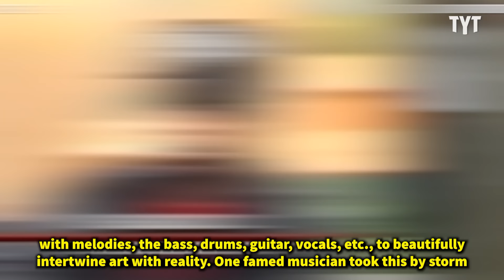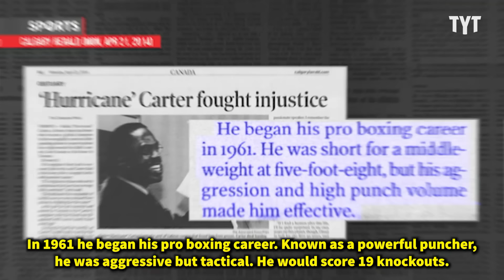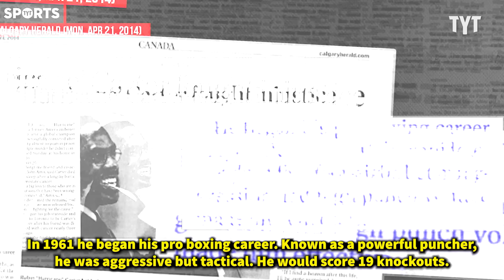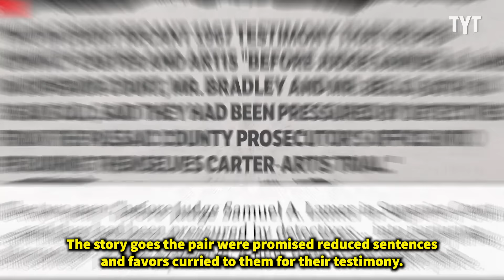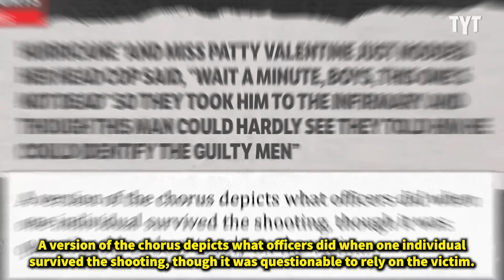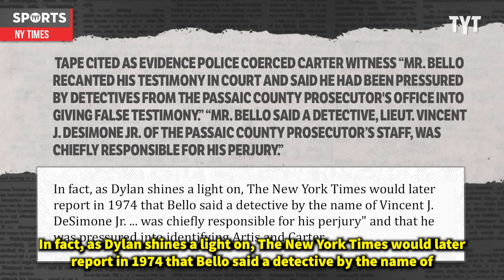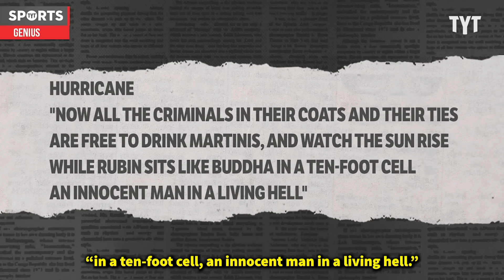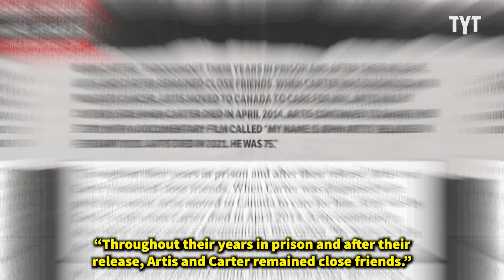Bob Dylan's 'Hurricane': How Racism Cost an Athlete 20 Years of His Life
It's no secret that music, politics, and pop culture have always been deeply intertwined, and legendary singer and songwriter Bob Dylan included all of those aspects and more with his song "Hurricane", written about falsely-imprisoned boxer Rubin "Hurricane" Carter. Rick Strom breaks it down.

Rick Strom